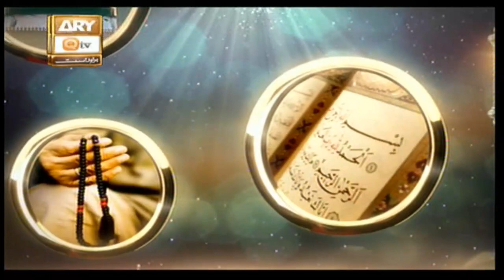Roshni Sab Kay Liye - 27th January 2020 - ARY Qtv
The program will be hosted by Raees Ahmed.